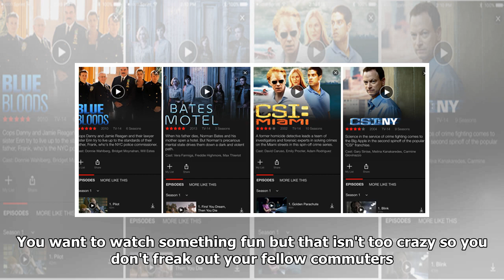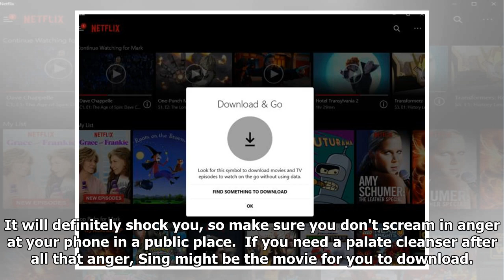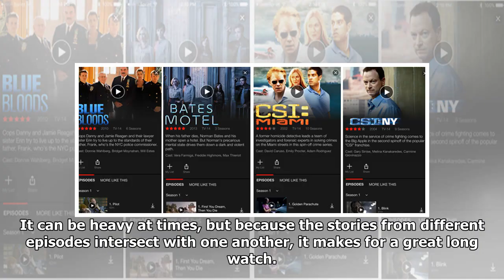Best Netflix Downloads for Your Commute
There are too many good things to watch right now. Trying to stay on top of all the great series out there can be daunting, especially since we also want to do boring things like work, hang out with f...